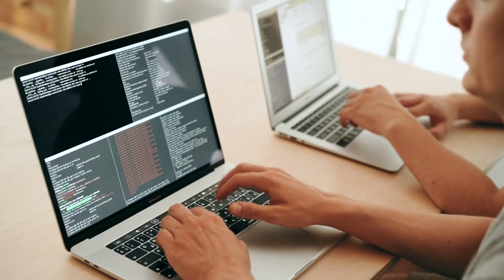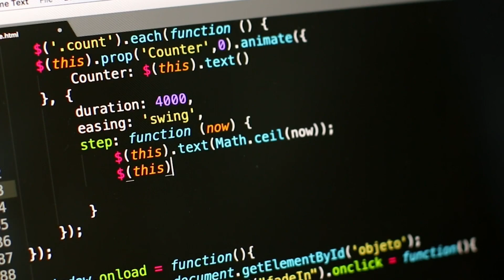Does DevOps Jobs Have Any Future?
In current era where AI technologies getting popular, does DevOps have any future? Answer is Yes, It does. In this video I talk about how future of DevOps is bright and you don't have to afraid of these new tech revolution.

TIMESTAMPS:

0:00  What is Devops?
0:34 What is the future of Devops?
3:11 How do you keep up with new technologies?
3:40 Why learning basics is important?

Gorilla Tripod
Ring Light

I am Manjunath Shenoy. I'm a Full Stack Web Developer & CEO of Thepcstudio. In this channel, I make videos related to Web Development, DevOps, Cloud, Linux etc.